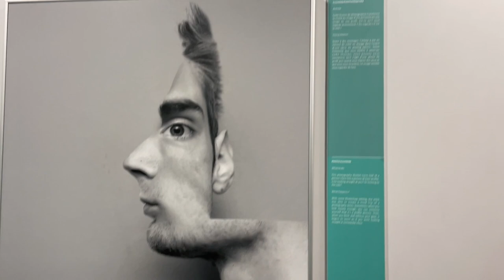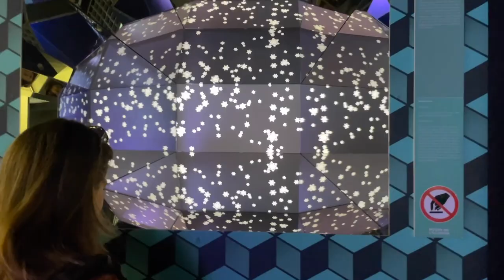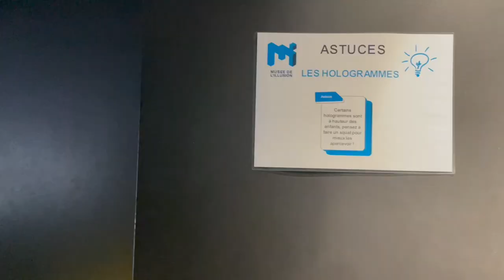🎬 404 {VLOG FAMILLE} Mon séjour à Paris entre copines 🤩